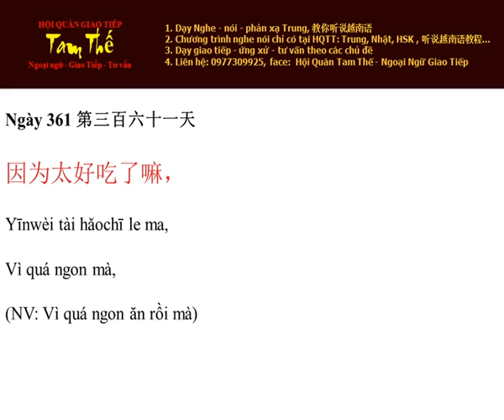Ngày 361 Vì quá ngon mà - Nghe Noi Tieng Trung Moi Ngay Mot Cau